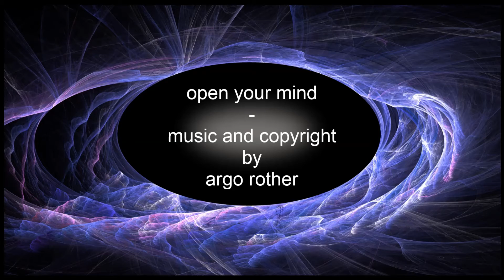open your mind by argo rother